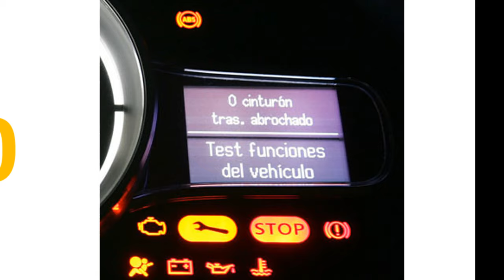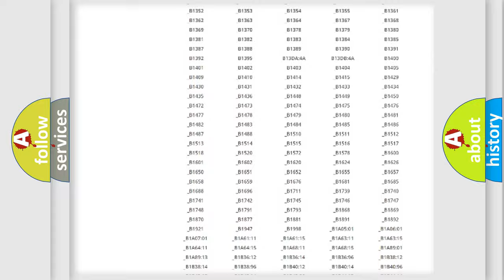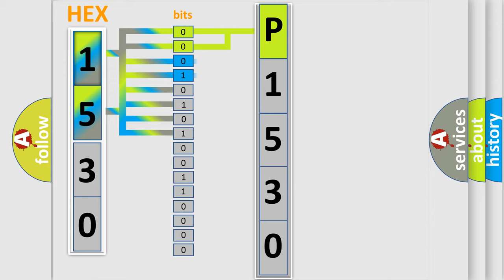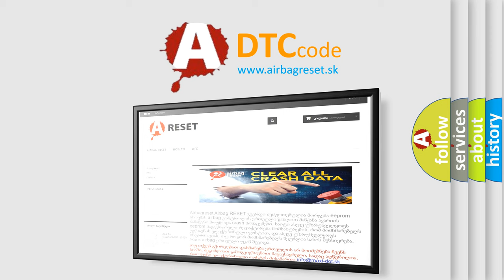DTC Saturn P1530 Short Explanation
Contents:
0:21 Basic DTC analysis according to OBD2 protocol standard.
1:48 Insight into programming
2:58 A diagnostically understandable description of the Diagnostic Trouble Code
3:05 Basic error definition

Make:
Saturn
Code:
P1530
Definition:
TPMS Battery Voltage Problem 2
Cause:
TPMS Transmitter